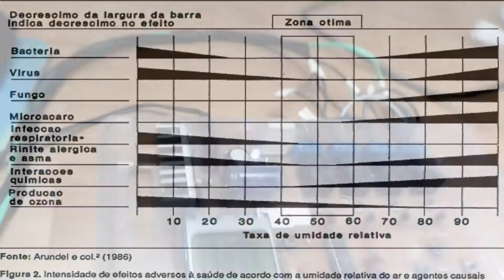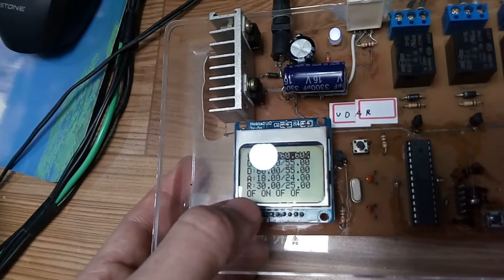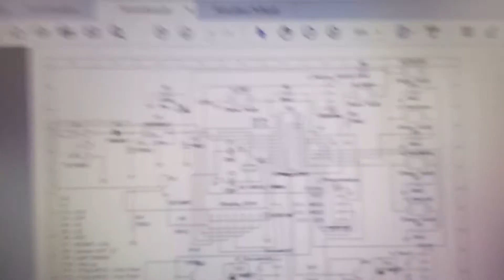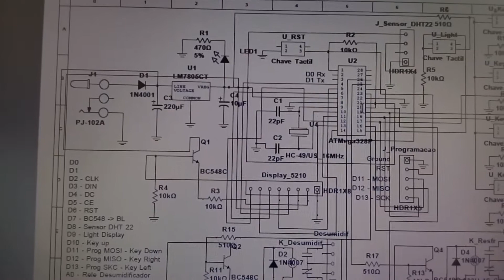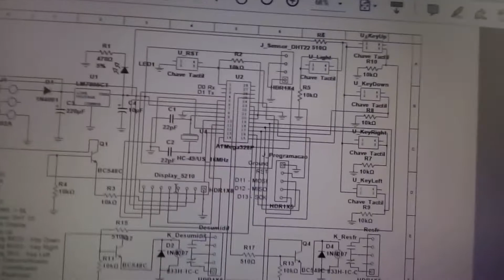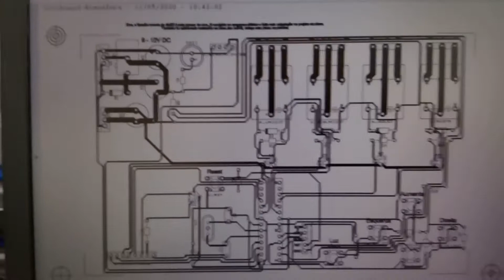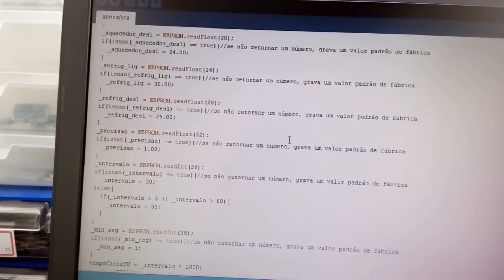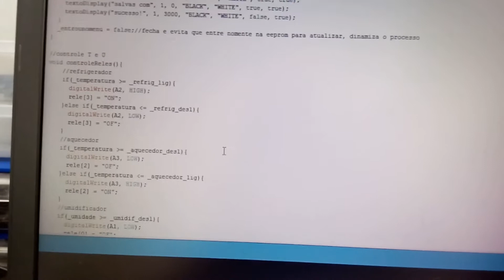Controlador de umidade relativa do ar - Projeto Arduino controle umidade relativa do ar temperatura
Apelidei esse dispositivo de atmosfera.
Rs, vem bem a calhar, já que com ele é possível controlar a umidade e a temperatura do ar do ambiente.
Esse projeto foi útil na época pois havia vários problemas respiratórios e de alergias relativos a excessiva umidade no ambiente em que morávamos.
É claro que antes de utilizar este aparelho, vocês devem consultar um médico, pois os fatores que causam problemas respiratórios são inúmeros e somente um especialista pode diagnosticar com certeza qual o seu problema.
No nosso caso ele resolveu nosso problema, pois o ambiente em que morávamos era bem inóspito, muita umidade e às vezes, quando a casa ficava aberta, o ar se tornava muito seco, então houve a necessidade de estabilizar este ambiente.
Cada caso é um caso, por isso você deve avaliar com critérios qual é sua necessidade e conversar com um profissional da área.
E não se esqueça de fazer testes antes, calibrar e verificar se os parâmetros estão confiáveis.
Atenção colegas, peço que leiam:
Pessoal, pedirei a gentileza e a compreensão de vocês em um ponto.
Em questão de saúde há um controle muito rígido (e com toda a razão), relacionado a aparelhos, quando fiz este projeto eu fiz por minha conta e risco, para meu uso e no meu caso deu certo.
Ainda assim informei ao pediatra de minha filha na época e ele até perguntou se eu não queria patentear a ideia.
Eu demonstrei esse projeto como uma maneira de mostrar algo que me ajudou e até afirmei no vídeo que entregaria esse projeto no intuito de ajudar quem tivesse curiosidade e quisesse levar a ideia a frente.
Mesmo afirmando no video diversas vezes que não devem fazer nada sem a orientação médica, que devem ter diagnóstico, tratamento, e não utilizar nada sem o aval de seu médico, etc... Tive a infelicidade de uma pessoa que me pediu o projeto (não foi do canal, felizmente, foi um conhecido pessoal), depois querer satisfações e me culpando porque o aparelho não funcionou, depois de muita discussão (por algo que dei sem ganhar nada com isso), chegamos a conclusão que ele utilizou de maneira errada, pois não configurou o desumidificador e o umidificador de maneira correta (os dois estavam ligados ao mesmo tempo, haja paciência).
Então pessoal, peço desculpas, infelizmente algo que eu gostaria de compartilhar se transformou em uma grande dor de cabeça, por este motivo não estou mais enviando o projeto, peço humildemente desculpas, mas a ideia está ai, quem quiser construir um fique a vontade e até me ofereço a troca de opiniões, mas enviar e me responsabilizar pelo uso ou mal uso realmente foge do escopo, não estou ganhando nada com isso e estou me expondo, minhas sinceras desculpas, fica o vídeo e o projeto para ajudar aqueles que queiram levar essa ideia a diante, mas enviar o projeto não posso mais.
Desculpem-me, espero que entendam minha posição, fica esse vídeo para fins estudantis e de pesquisas.